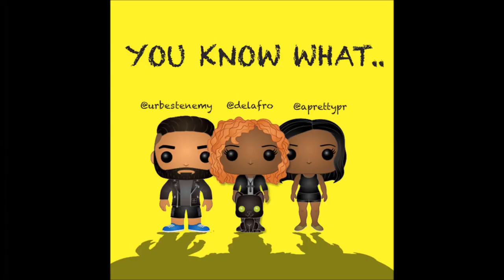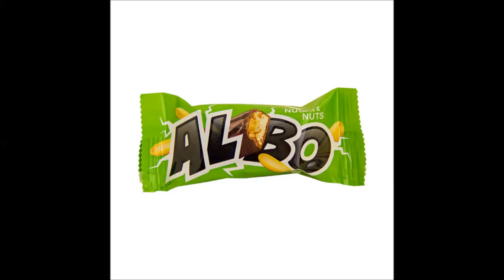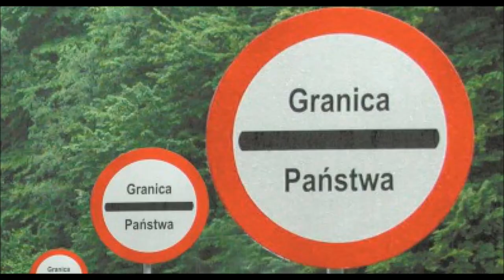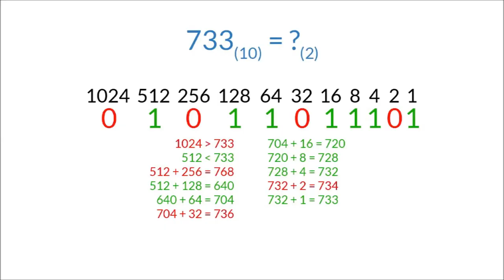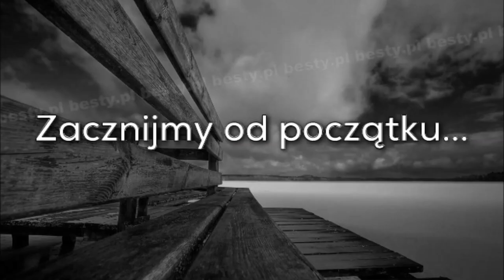KMS - lil peep but every word is a google image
Pewnie większość się z takim czymś nie spotkała więc myśle, że fajnie to jednak wyszło na świetnej piosence chłopaków
Trochę praca mi zajęła ale myśle, że się opłacało!

Mix/Mastering: Elain

Spoczywaj w pokoju Gustav.

Lyrics:
[INTRODUCTION LIL PEEP]
[1 VERSE STJOPA]
Dzisiaj ginę za ciebie, dzisiaj wyruszam na front
Dostalem jedno spojrzenie i jakby kopnął mnie prąd
Prosisz bym całował dalej, Mogen Davida mi nalej albo Fresco Frisante ważne żebyś zrobił to ty [pyk]
Leżymy z blantem na skale, raz jest zimno raz jest ciepło, ważne że jesteśmy razem
Napisze ci list i wysle go w kopercie Poczta polska, sora jestem staroświecki, ty zaś jesteś wolą boską
Chciałbym przedawkować ciebie i żeby usłyszał o nas caly swiat
A tam po drugiej stronie, pojdziemy na star shopping i spedzimy lonely night
Masz na sobie tylko szlafrok kaszmirowy Made In France
Byłem w bledzie myśląc, ze to będzie tylko Teen romance
Nigdy nie patrze na brightside przez co słucham Falling down
Kurwa kocham cie najmocniej, I dont even give a fuck
[CHORUS STJOPA]
Tyle miłości w nas, tyle miłości we mnie, wielka szkoda ze lil peep już zmarl
Pocałowałbym cie na jego koncercie, kurwa nie chce być już sam
Mowia mi ze wyjebane w konsekwencje, ale dobra wiesz co jebac to
Ja po prostu od początku chciałem dla niej wiecej
Chciałem dla niej wiecej [3x]
[2 VERSE KOCZUR]
Z Toba czulem się jak nie wiem kto, miałem sile rzucic to, patrzyłem za horyzont tam
Glowa mowi odpusc ziom, glupie serce szuka wciąż, niedomknięty zostal krag, sam
Miałem zyczenie, to spadajaca gwiazda albo slonce które wschodzi oświetlając wszystkie miasta, to namiastka tego co tu zostawilas chyba, zapomniałaś jak się dobrze tu bawilas
Miałem plany, chciałem cie gdzies kiedys zabrac, podziwiając palmy i twoja osobe, zbyt odważny byłem zadufany, zakochany nie nie w sobie, słuchając Dżem, chciałbym tylko tobie kotek, ze już wiecej nic nie powiem, bo już nie chce wiecej ranic i przesuwac granic, myśląc, ze to nie wystarczy
Moje wszystkie wady, może kiedys mi wybaczysz, może mi wybaczysz
[CHORUS STJOPA]
Chcialem dla niej wiecej
Ja chciałem dla niej wiecej
Chcialem dla niej wiecej [2x]
[3 VERSE MATER]
W pustym białym pokoju, leze sam, leze sam
Na moim sercu coraz wiecej plam, wiecej plam
I rozwalony na lozku słucham Baby be mine, ty jak madonna, ja jak Mike
Niestety już królestwa brak, minie kiedy będzie jak, tamtych wakacji typie weź to ogarnij
To nie jest tak, że brakuje mi motywacji, może emocji mi już starczy, oo
Raz wracasz pod tarczą, raz na tarczy, za to już pies ogrodnika zawsze warczy
Milosc ze mna przegrala, przeciwnik marny, dlaczego ja? Krzyk i sedzia wskazuje na metr jedenasty
Nie uważałaś w tej grze, to karny [gwizdek], ta cala milosc jest jak system binarny
A ty jestes troche jak mój sneaker czarny, bo może nie odbija swiatla za to jest spektakularny
[CHORUS STJOPA]
Ja po prostu od początku ciagle chciałem dla niej wiecej